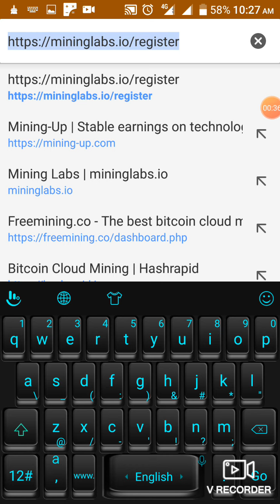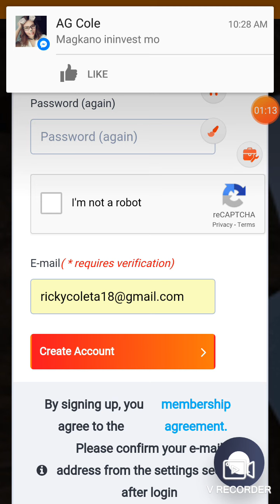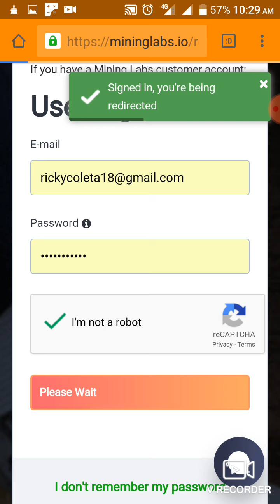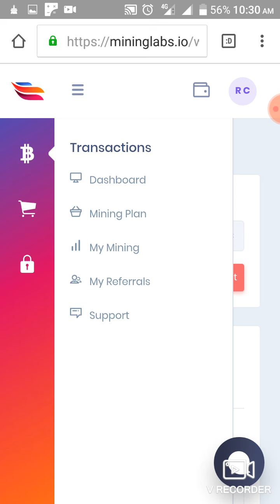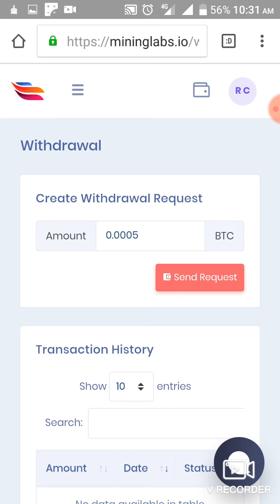mininglabs.io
Cloud mining na pwede kang kumita ng hindi ka gumagamit ng mahabang oras,, 100% free